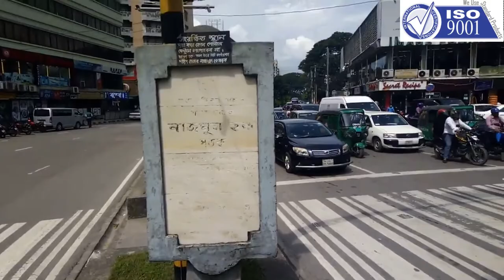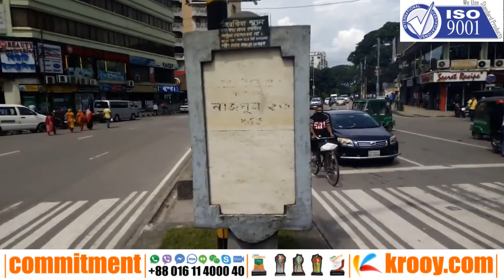LED Screen Rent Gulshan 2 | Bus Branding | 01611400040 | Commitment | Exclusive | Update | Recent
LED_Screen_Rent_Gulshan_2 Bus_Branding | 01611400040 | Commitment | Exclusive | Update | Recentভাল টেকসই মানসম্পন্ন পন্য কিনুন, ১০ বছর নিশ্চিন্ত থাকুন।

COMMITMENT